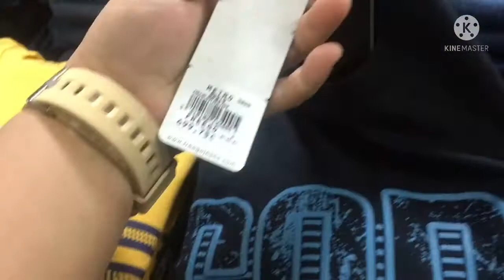Part 1 Father's Day Special Para Sa Romeo Ng Buhay Ko|Thank You Sa Nag Sponsor ❤️❤️❤️